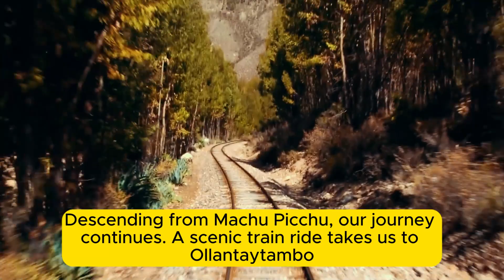Royal Short Inca Trail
Embark on a visual odyssey through the mystic realms of the Inca Trail with our captivating video. 🌄🚶 Immerse yourself in the breathtaking landscapes, ancient ruins, and the vibrant spirit of this legendary trek that winds through the heart of the Andes.